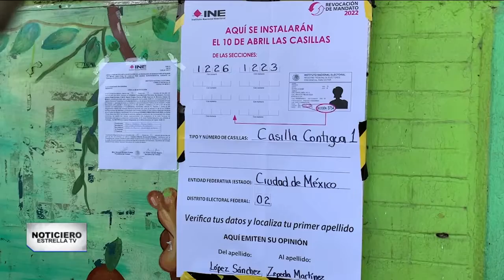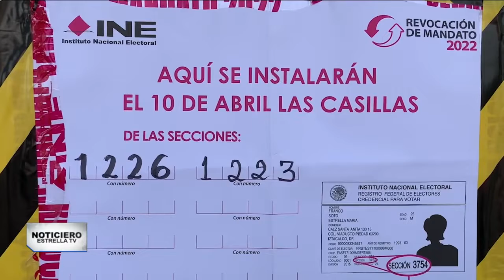Mexicanos ratifican apoyo a AMLO | Noticiero EstrellaTV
Mexicanos ratifican apoyo a AMLO, sin embargo, la consulta de revocación de mandato no tendrá validez jurídica debido a la poca participación de la ciudadanía.